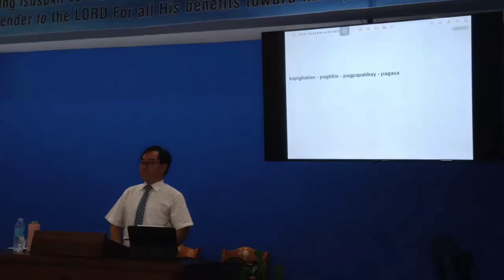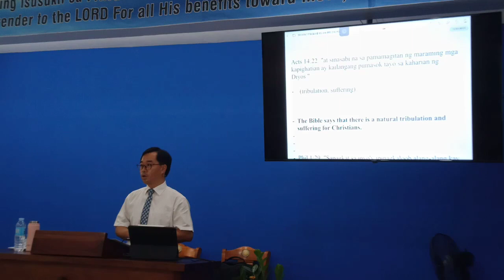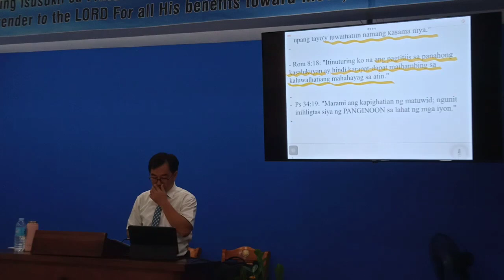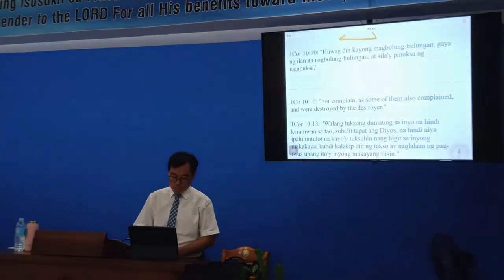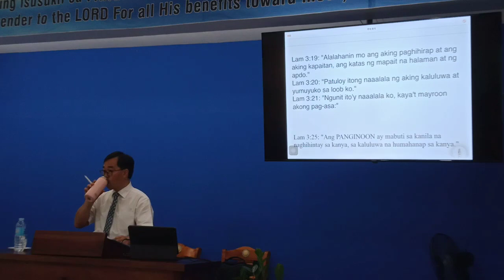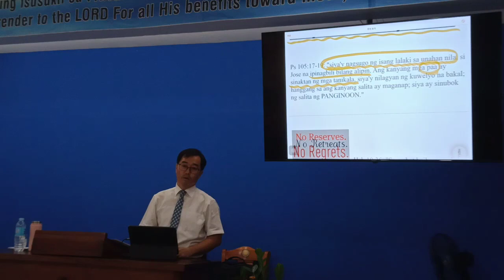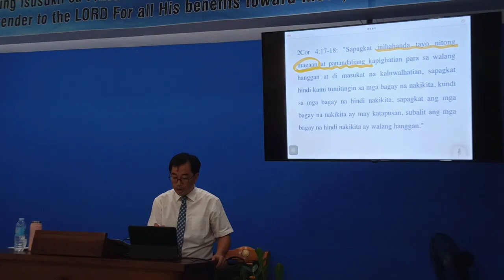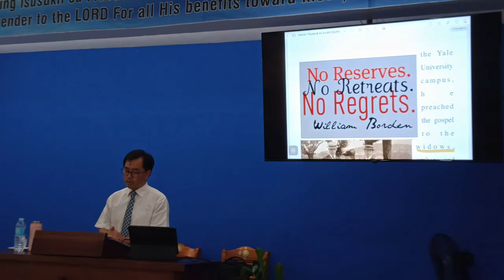Lord’s day sermon(May 7. 2023) Rom ch5 v 3-4